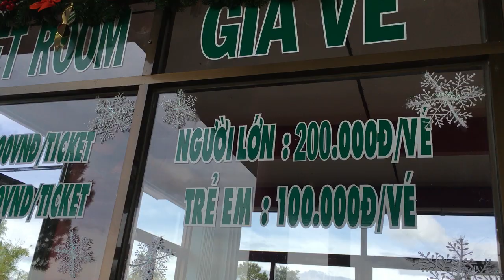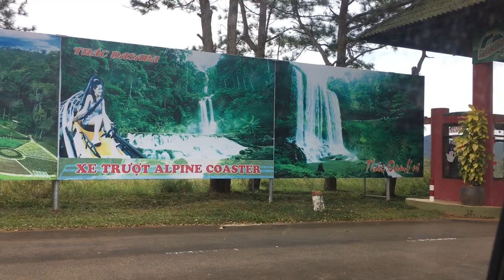VLOG ĐÀ LẠT KHÁM PHÁ KDL THÁC DAMBRI | CHAU DUC CHANNEL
VLOG ĐÀ LẠT KHÁM PHÁ KDL THÁC DAMBRI